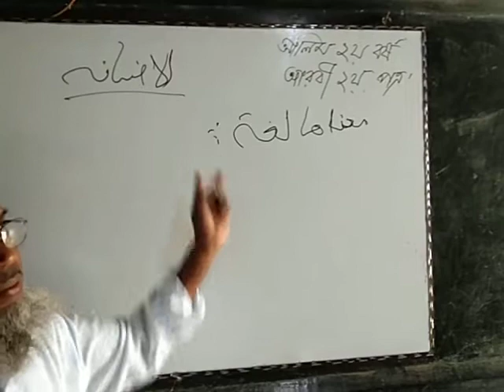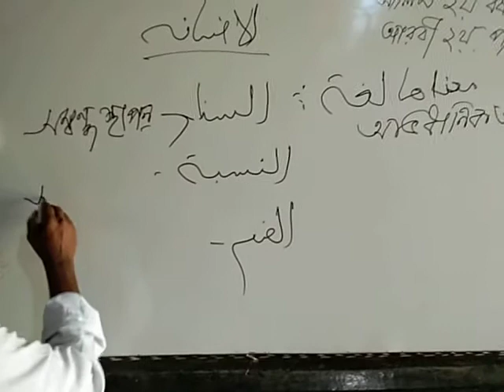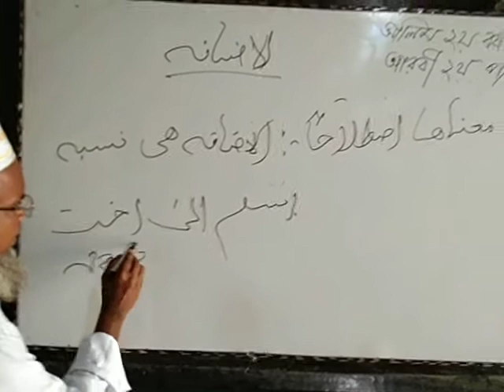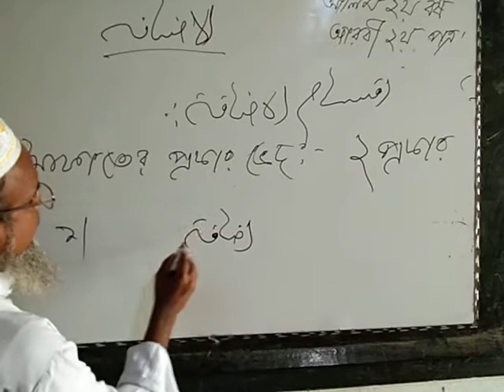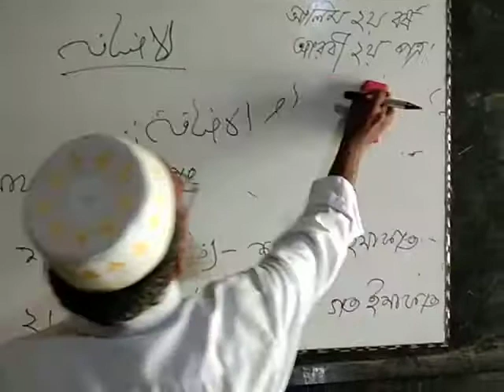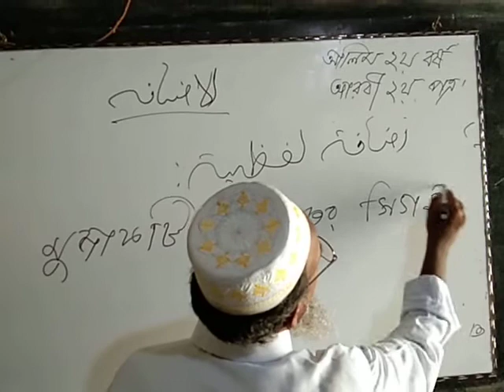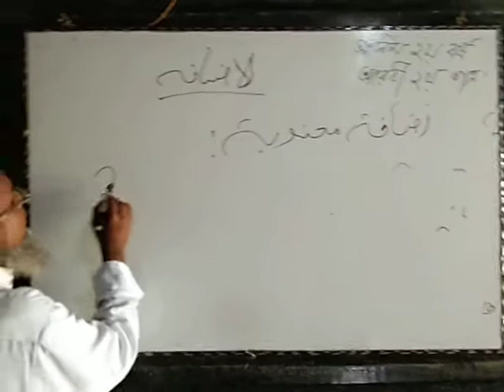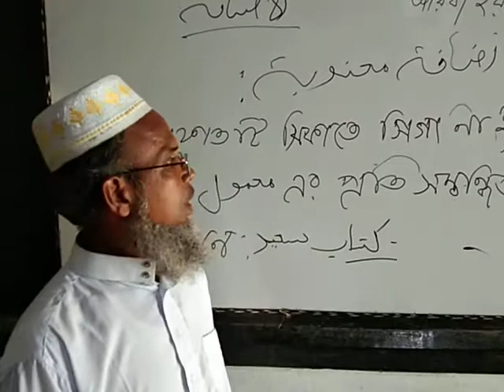আলিম শ্রেণি-আরবি ২য়,(ইজাফাত) মোঃ ইলিয়াছ হোসাইন।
আরবি ২য়।